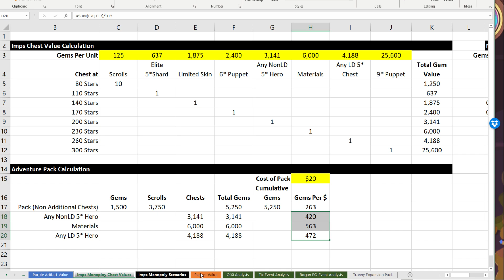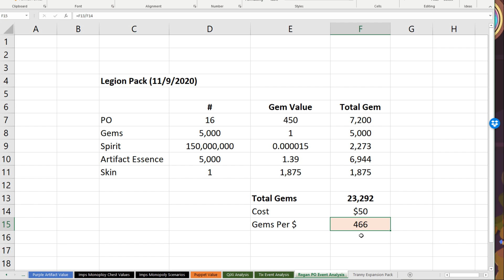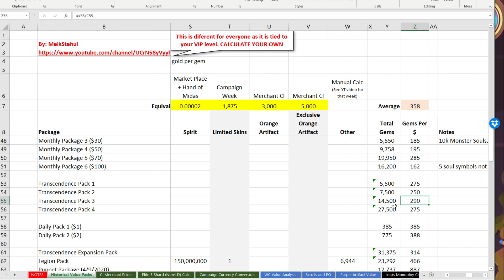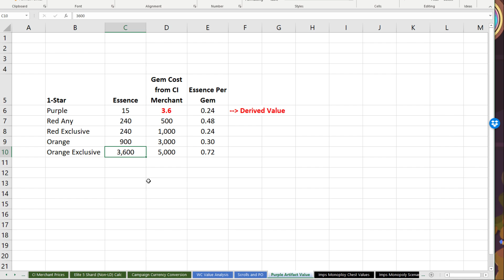Idle Heroes: Idlers Sweet House Campaign Week Review (18 Sept 2020)